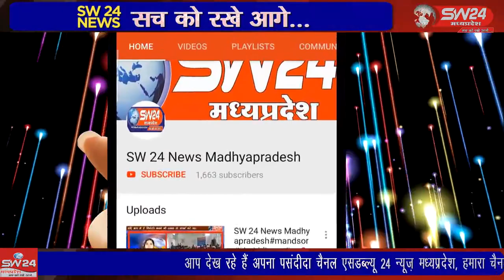दिव्यांगों को मिलने वाले लाभ में करी जा रही कटौती को लेकर विकलांगो में नाराजगी देखी जा रही है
शासकीय योजनाओं में दिव्यांगों को मिलने वाले लाभ में करी जा रही कटौती को लेकर विकलांगो में नाराजगी देखी जा रही है। शनिवार को दिव्यांगों ने शासन द्वारा नजरअंदाज करने के वीरोध में जिलेभर के विकलांग शहर के सुभीषी परिसर पर एकत्रित हुए। खरगोन से जयन्त गुप्ता की रिर्पोट।